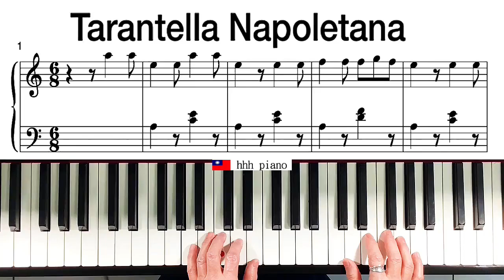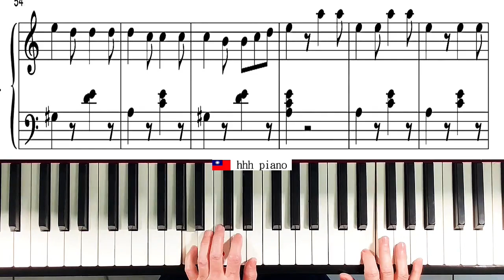Tarantella Napoletana （義大利）塔朗特舞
The "Tarantella Napoletana" is the tarantella associated with Naples. It is familiar to North American viewers of popular media as a quintessentially Italian musical riff or melody.